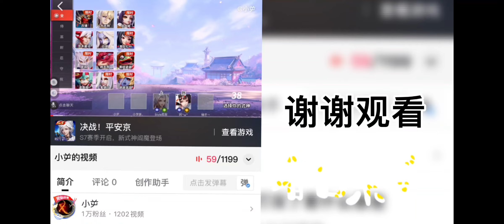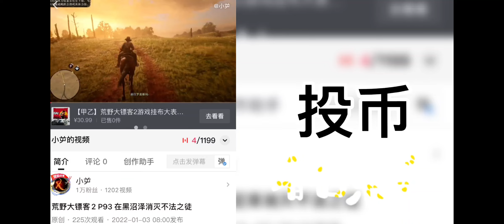崩坏 星穹铁道 P35 在新城镇找到了小鬼